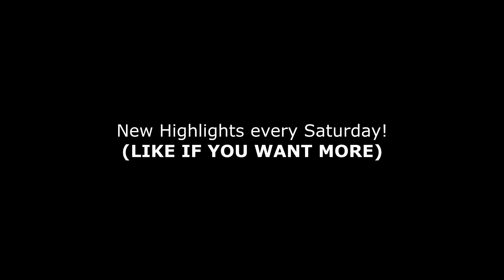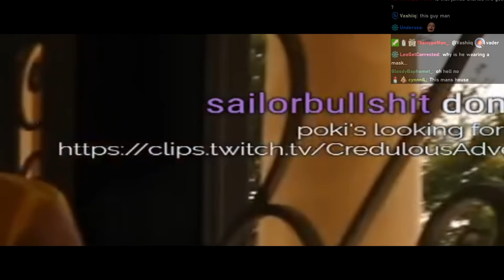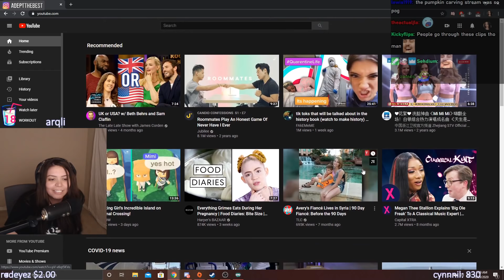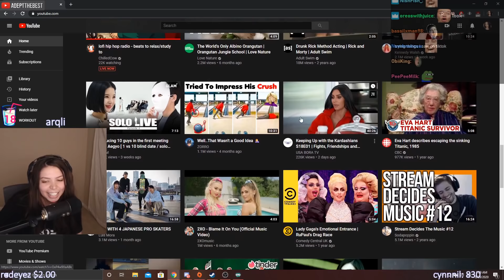NEW EXPERIENCE | Stream Highlights | Episode #8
.SOCIALS.